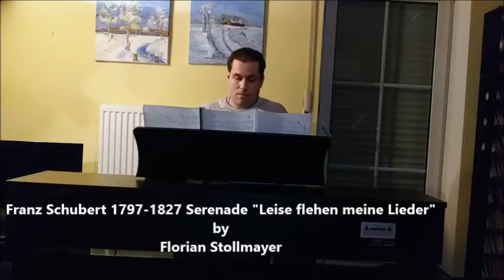Franz Schubert 1797-1827 Serenade "Leise flehen meine Lieder" + Shenandoah American Traditional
CLICK THE LINK BELOW TO PURCHASE MY CD ON AMAZON.COM

PURCHASE THE SINGLE DOWNLOADS MP3 VIA CDBABY.com

CLICK HERE TO PURCHASE MY OKTOBERFEST BOOK

To Purchase a copy of Florian Stollmayer’s Quick Guide to The Oktoberfest visit Amazon.com
or click the following link:

FLORIAN STOLLMAYER IS AN LOS ANGELES, CALIFORNIA AKADEMIA MUSIC AWARD WINNER JUNE 2016
CATEGORY LATIN/INSTRUMENTAL